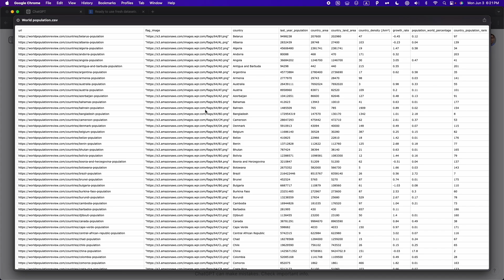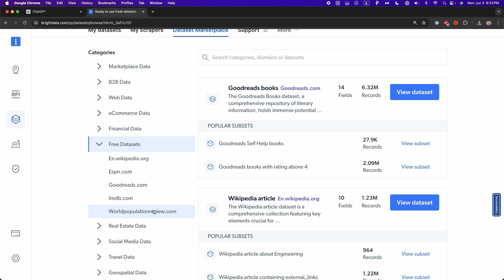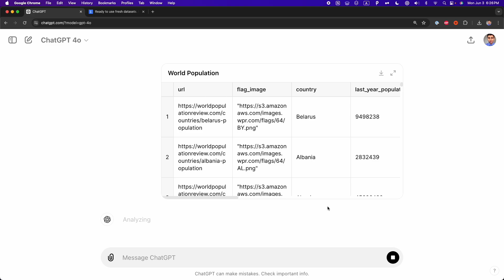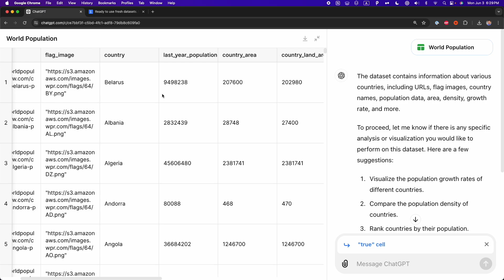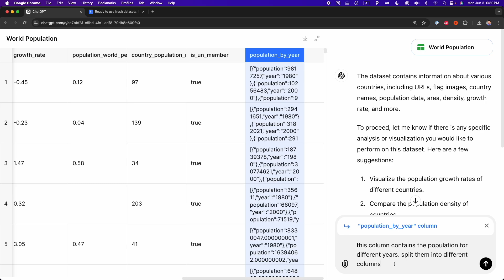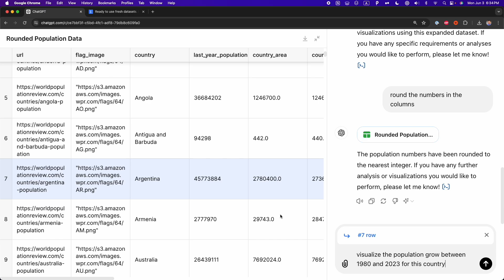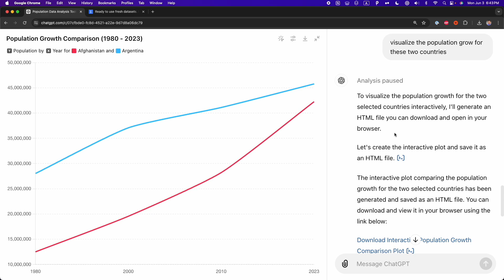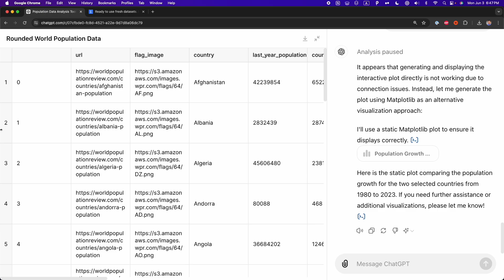GPT-4o for data analysis is amazing! (3 New Features)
In this video, we'll explore the new data analysis features in ChatGPT's GPT-4o.

My Courses
💰 Make money by writing about AI, programming, data science or tech

Content
0:00 Intro
0:20 Dataset
1:42 Feature #1
2:54 Feature #2
5:28 Feature #3
7:08 Limitation